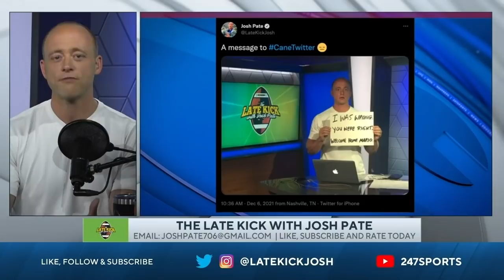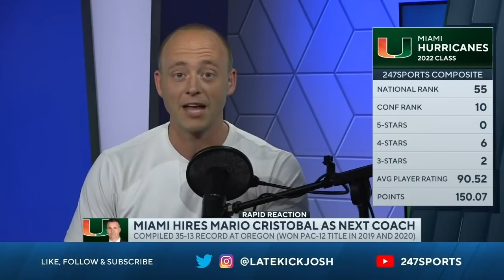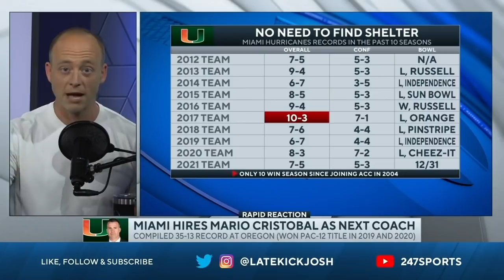Mario Cristobal To Miami - New Era For Canes (Late Kick Cut)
Mario Cristobal has come home to lead the Miami Hurricanes football program, and on Late Kick Live Ep 212 Josh Pate discussed the hire. What had to happen for Mario Cristobal to agree to leave Oregon and come to south Florida? How will this move impact not only the Hurricane program but also the ACC, College Football in general, and recruiting in the sunshine state? Will we see a rapid turnaround in the overall profile of the program or will it take some time? And what will the new investment into football yield in terms of results and branding? How do you think the Mario Cristobal era will turn out at Miami? Do you think the Canes can rise to dominance in the ACC and return Miami to the national title picture? Let us know what you think in the comments below and be sure to SUBSCRIBE to the channel and CLICK THE BELL for notifications as we bring you multiple live shows per week!